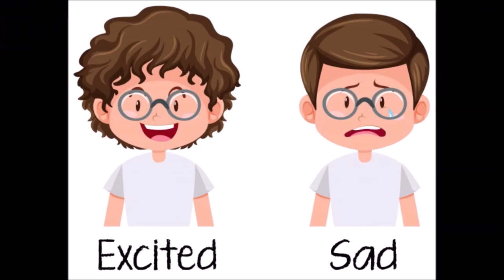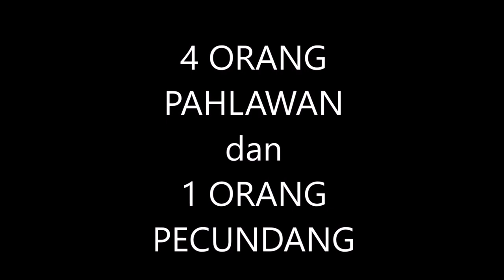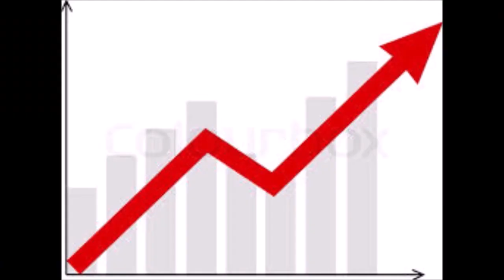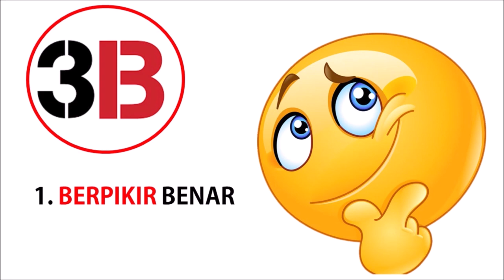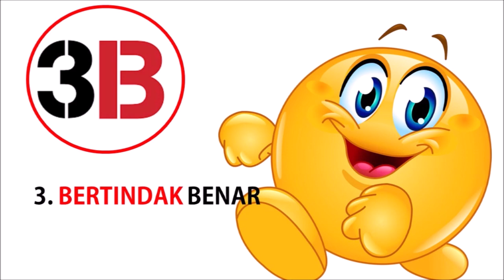Bethany Impacting Generation 1 Mei 2020